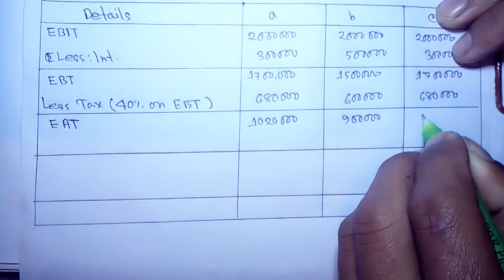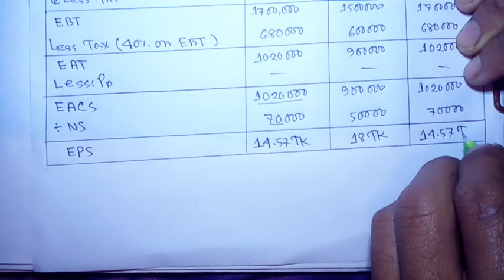Capital Structure ( মুলধন কাঠামো ) Principles of Finance BBA Honours Part 01